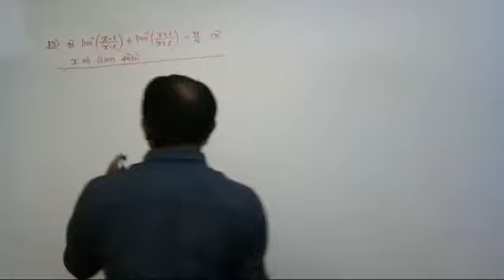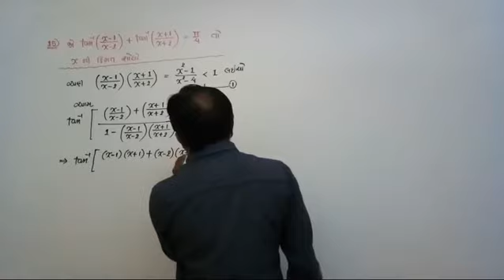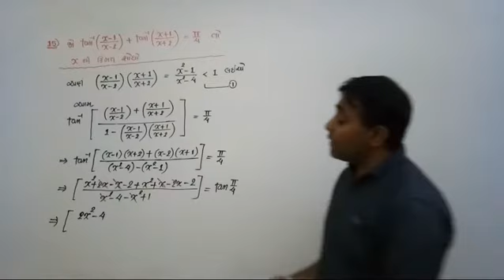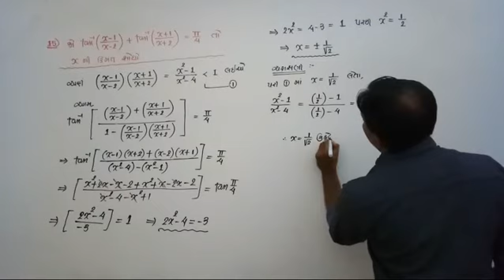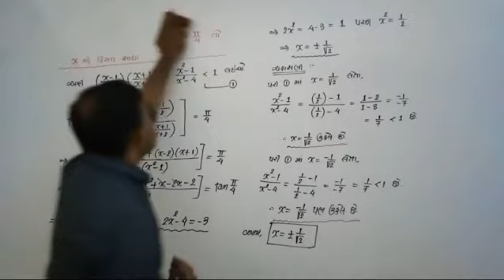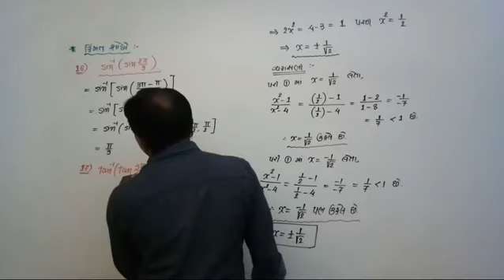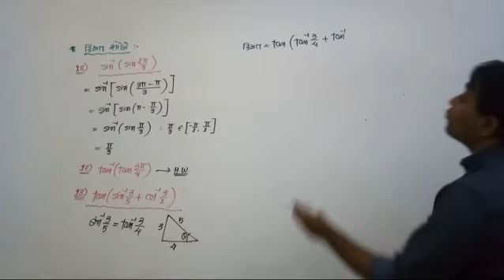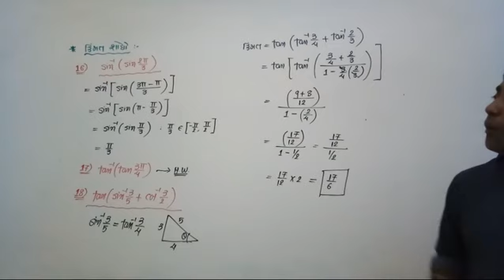Maths //std. 12 (sci.)//Chapter 2//Lec. 7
Exercise 2.2 --By Kapil sir